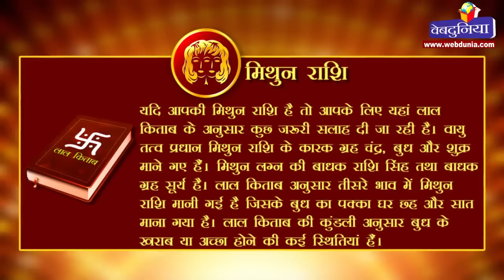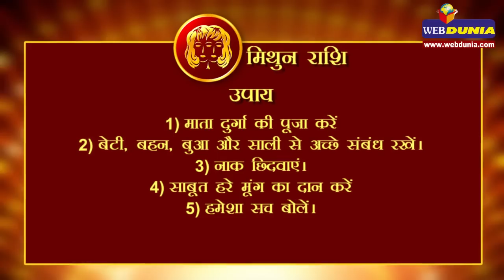मिथुन राशि के लिए अशुभ की निशानी और सावधानियां | Mithun rashi today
यदि आपकी मिथुन राशि है तो आपके लिए यहां लाल किताब के अनुसार कुछ जरूरी सलाह दी जा रही है। वायु तत्व प्रधान मिथुन राशि के कारक ग्रह चंद्र, बुध और शुक्र माने गए हैं। मिथुन लग्न की बाधक राशि सिंह तथा बाधक ग्रह सूर्य है। लाल किताब अनुसार तीसरे भाव में मिथुन राशि मानी गई है जिसके बुध का पक्का घर छह और सात माना गया है। लाल किताब की कुंडली अनुसार बुध के खराब या अच्छा होने की कई स्थितियां हैं।